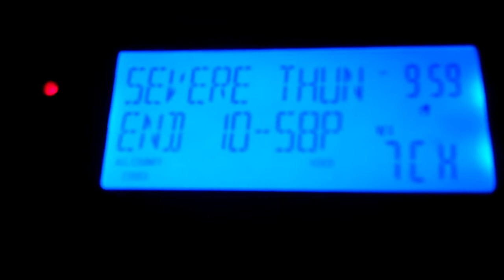Severe Thunderstorm Warning - 06/29/14 (EAS #748)